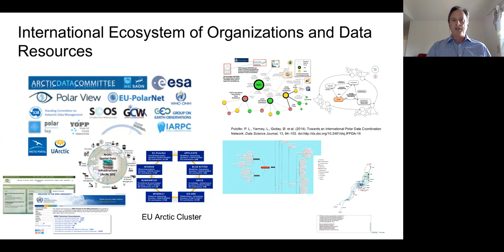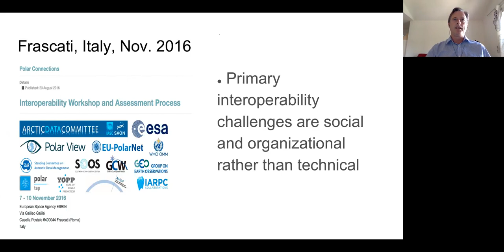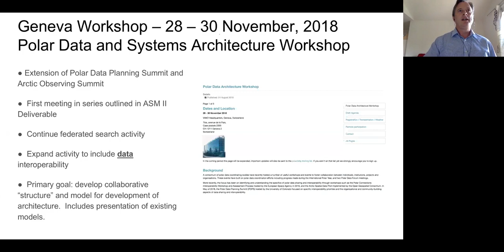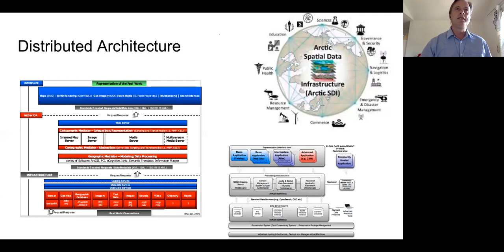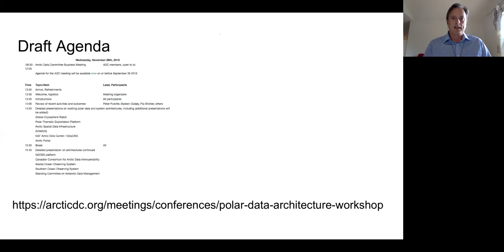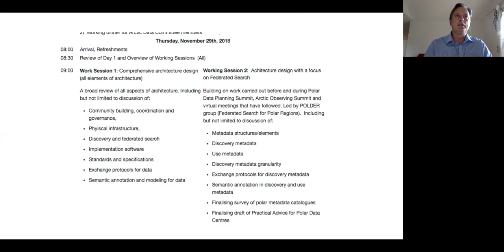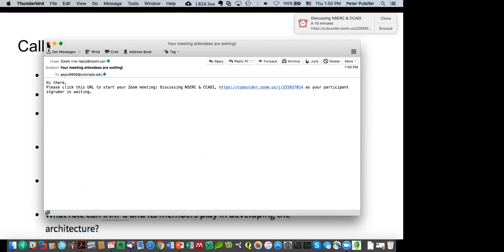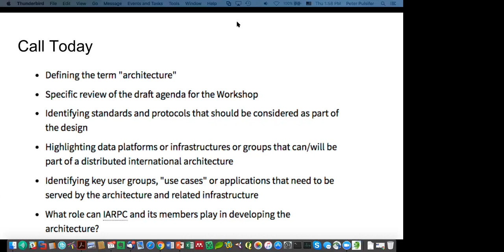Developing an architecture for an international, interconnected arctic data system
There has been much activity in the area of arctic data coordination and discussion of systems design in recent months including at the Polar Data Planning Summit (Boulder) and the Arctic Observing Summit (Davos).  These meetings have resulted in the development of a "deliverable" description that has been submitted for consideration at the upcoming Second Arctic Science Ministerial being held in Berlin at the end of October.  The deliverable document, entitled Developing an architecture for an international, interconnected arctic data system will be posted soon. The ADST meeting this month focused on planning for the first meeting in a series of meetings that will aim to develop the aforementioned architecture.  The Polar Data and Systems Architecture Workshop to be held in Geneva from 28-30 November, 2018. Please see the evolving workshop website for more details Following a general round table that allows participant to share news and developments from their projects, the focus of our meeting this month will be on preparation for the Geneva Workshop.  This meeting will start with a brief presentation that provides background, however the primary format will be open dialogue.  Although open, a number of guiding items will be used to guide the discussion

Defining the term "architecture"
Specific review of the draft agenda for the Workshop
Identifying standards and protocols that should be considered as part of the design
Highlighting data platforms or infrastructures or groups that can/will be part of a distributed international architecture
Identifying key user groups, "use cases" or applications that need to be served by the architecture and related infrastructure
What role can IARPC and its members play in developing the architecture?